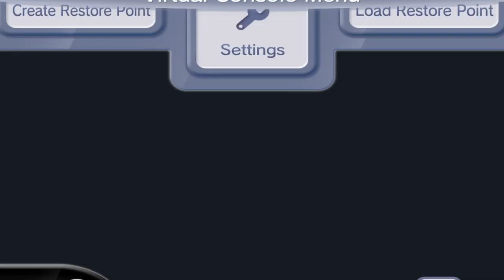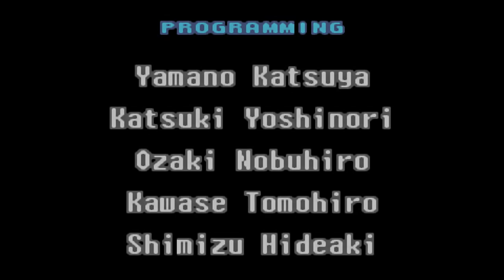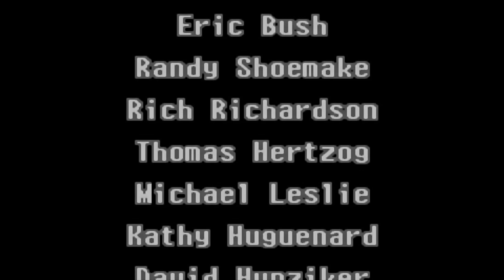METROID: ZERO MISSION w/ UDJ & TheNSCL - FINALE - Only The Beginning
We're finishing Zero Mission, and showing off a couple other neat things!